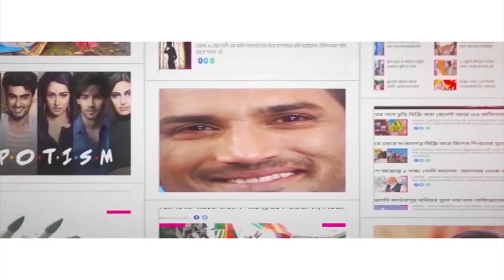বিতর্ক টেনে মহাগুরুর পাশে দেবশ্রী! Debashree Roy extends support to Mahaguru over KIFF issue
Mithun Chakraborty reportedly did not get an invitation to the Kolkata International Film Festival opening ceremony. This has already courted controversy. Debashree Roy’s comments further added to the already sparked controversy. Debashree Roy extended her support for the BJP leader. She was in North 24 Parganas’ Madhyamgram on Wednesday. The former Raidighi MLA said that the political color must not be taken into account while inviting an artist. Watch Aaj Bikel news to know in details.